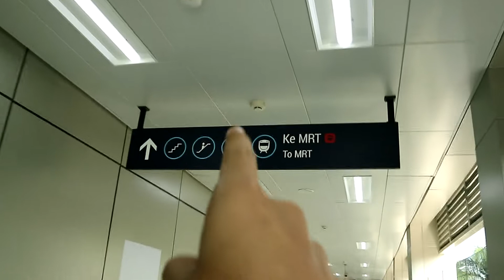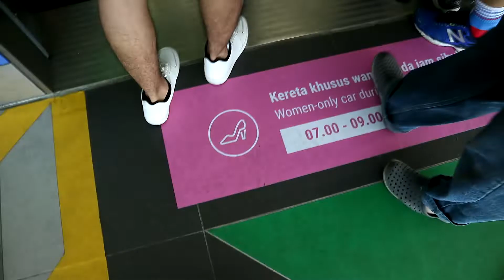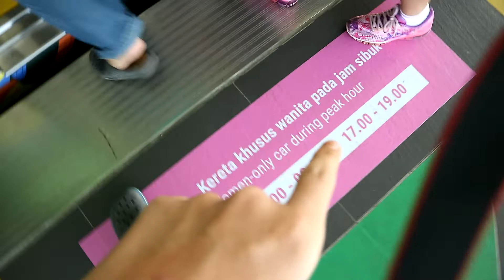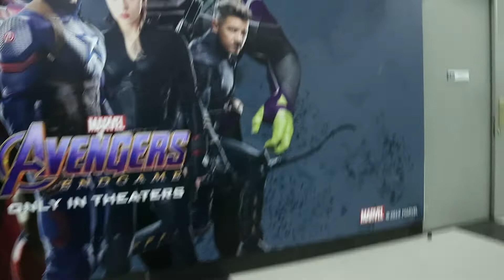MRT JAKARTA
This how to SUPPORT me and My Channel

Equipment:
Canon Eos M3
Røde Videomicro